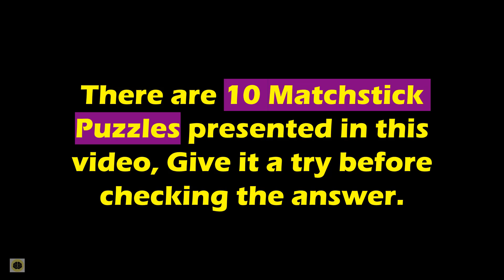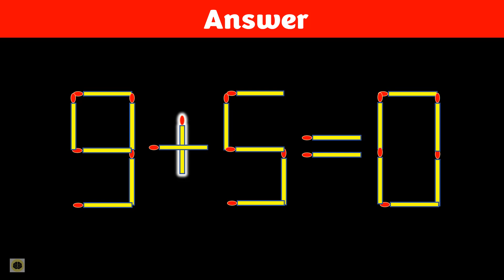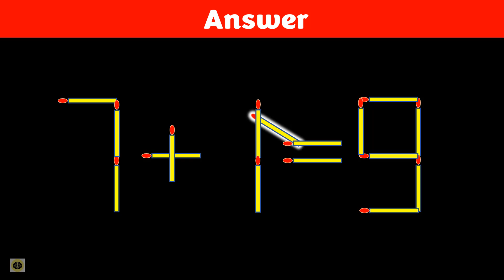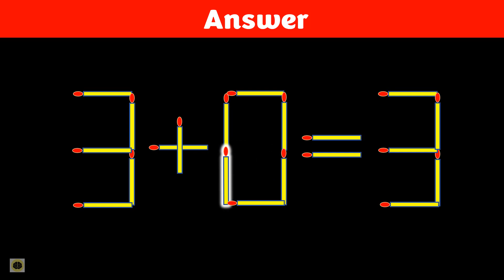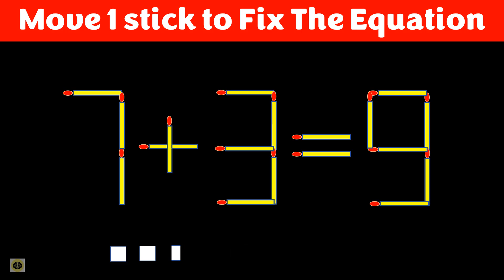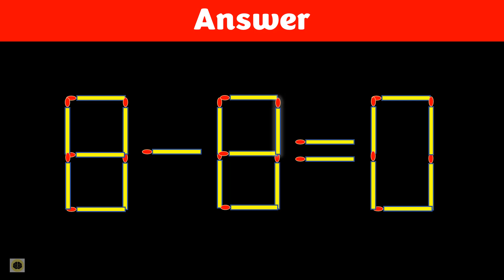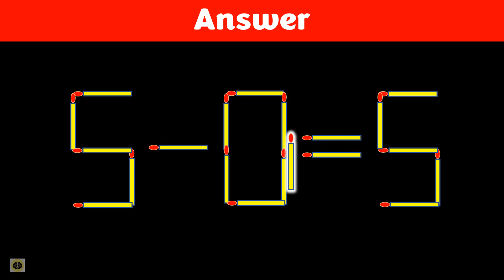Matchstick Puzzle - Move Stick To Fix The Equation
There are 10 matchstick puzzles (move stick to fix the equation) presented in this video. Give it a try before checking these interesting matchstick puzzles. Do comment if you find an alternate answer.